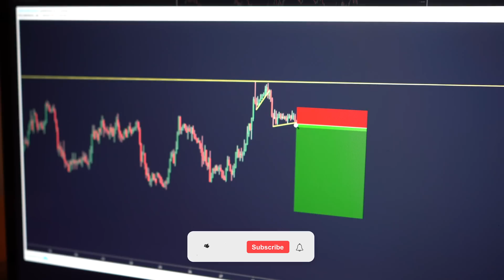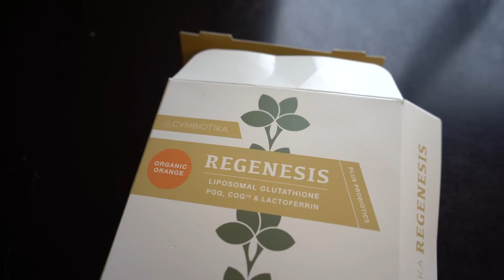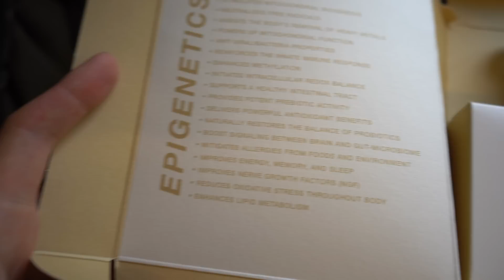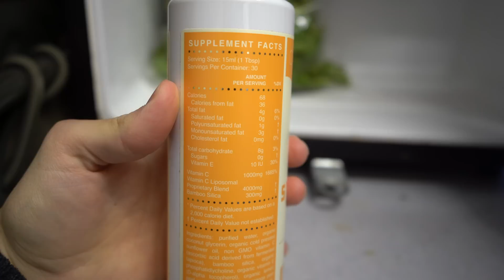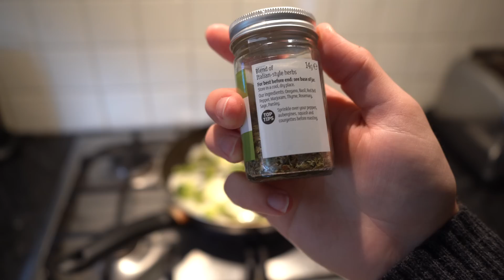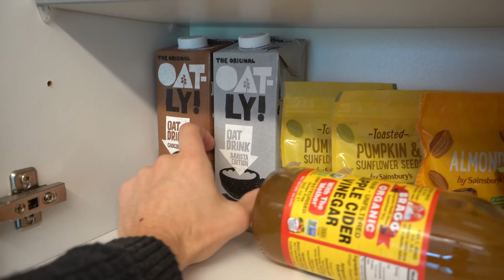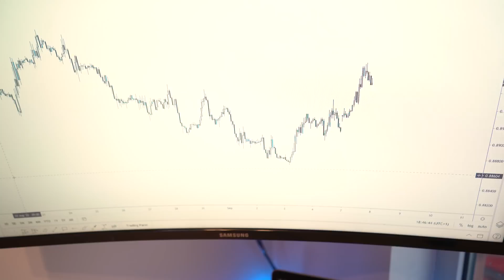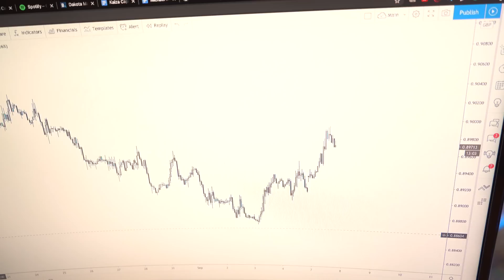FULL DAY OF EATING | What a Forex Trader Eats in a Day for Peak Performance